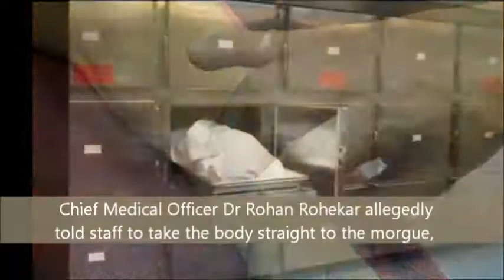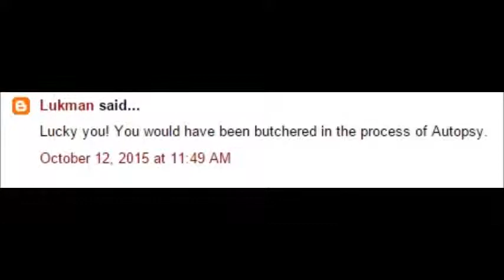Man Declared D e a d in Indian Hospital Wakes Up Just Before His Autopsy Was About to Begin